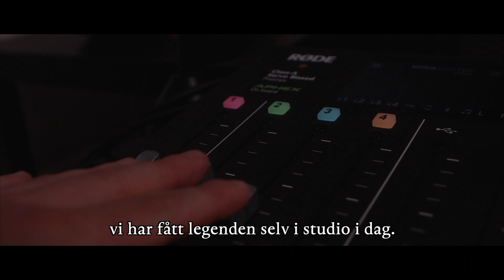BIG AD - Tjener valuta (Dir.by RenéMoraisSamdal) | RMS Productions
BIG AD - Tjener valuta (offisielle musikkvideo)

Musikk: BIG AD
Innspilling / redigering: @RMS-Productions